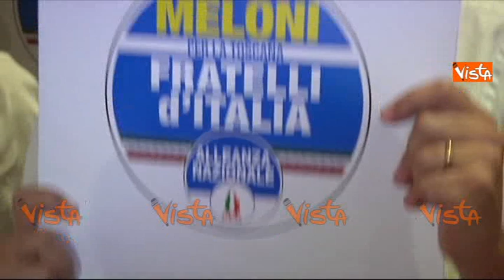GIORGIA MELONI A FIRENZE PER LE ELEZIONI REGIONALI TOSCANE - IMMAGINI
(Agenzia VISTA) - FIRENZE, 13 Aprile 2015 - La conferenza stampa della Presidente di Fratelli d'Italia Giorgia Meloni sul tema "Elezioni regionali in Toscana".